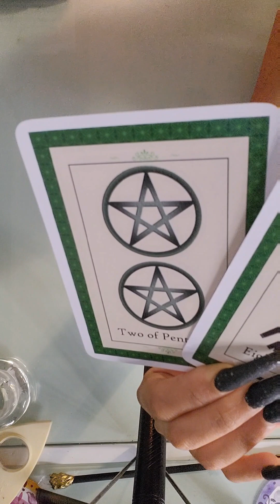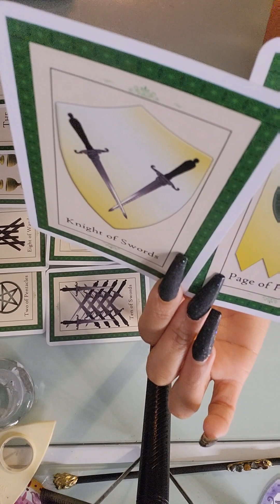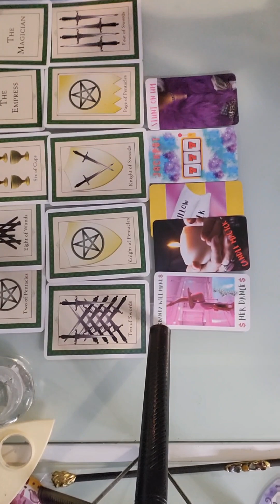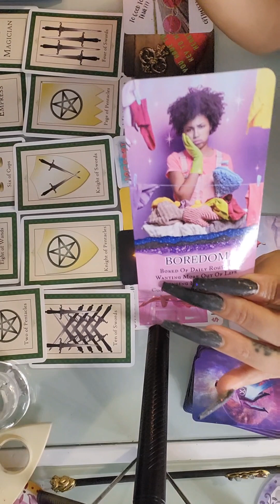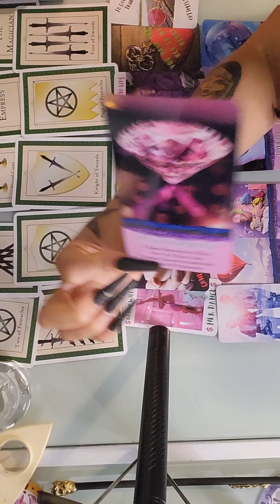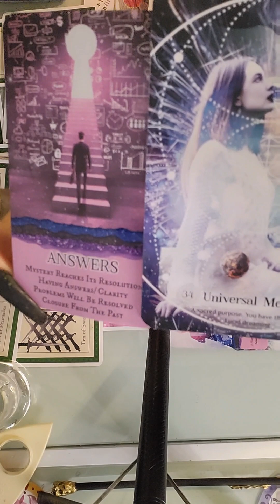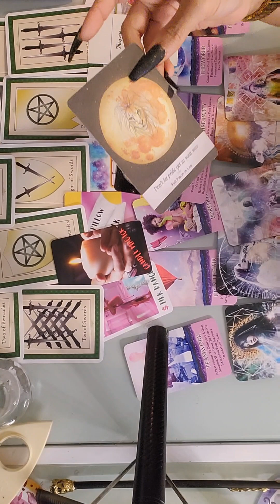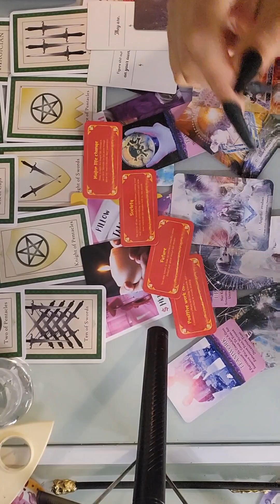My GEMINIS ♊️- Communication from someone from past & Positive Work Outcomes!!!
Gemini Tarot Oracle Reading

ETSY STORE